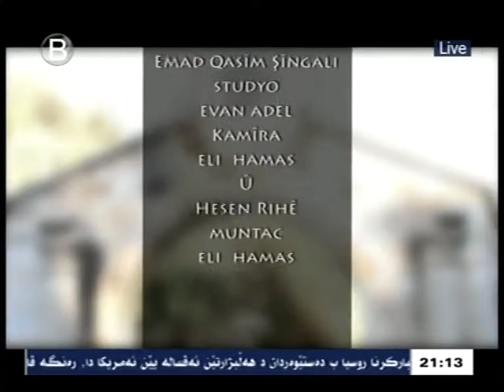Morkrn 8 12 2016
به‌رنامێ مورکرن
پێشکێشکرن: ئه‌کره‌م ده‌روێش
رێکه‌فتی ٨  ۱۲  ۲۰۱٦